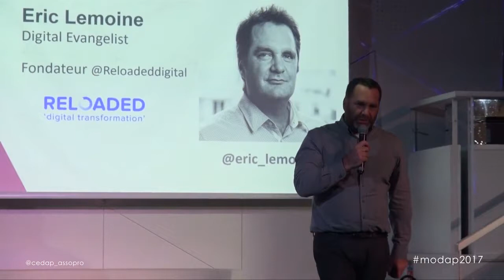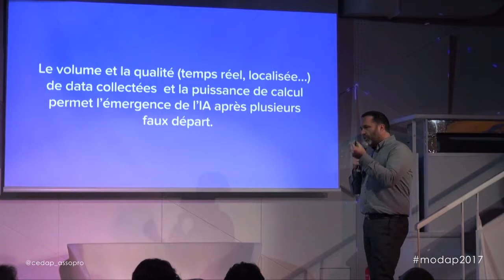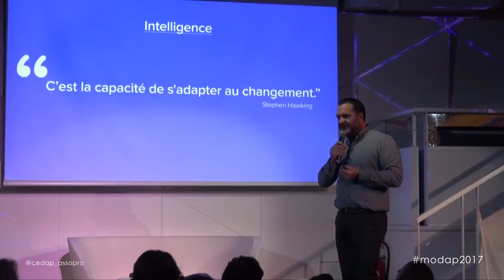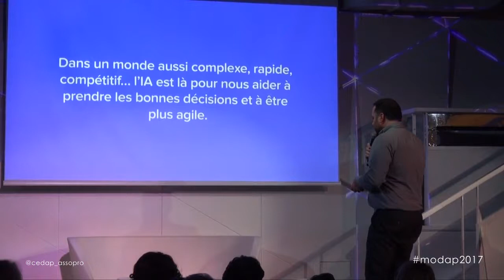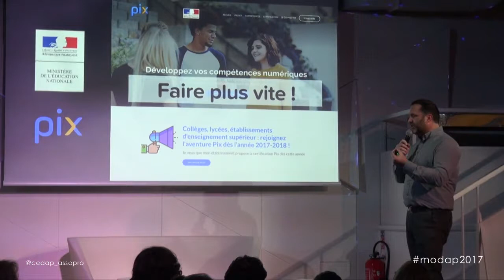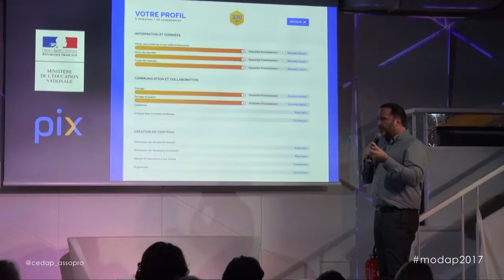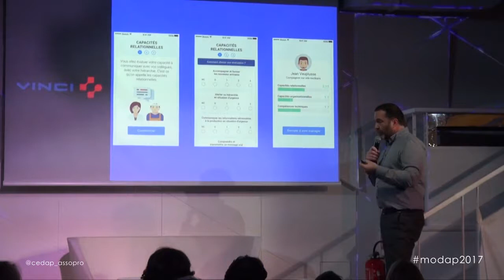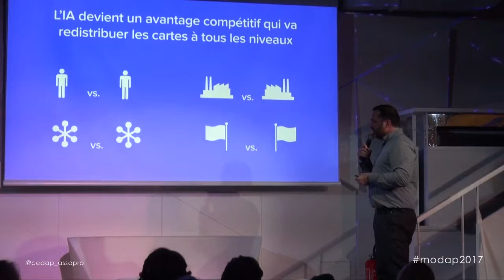MODAP2017 Intelligence Artificielle IA - Eric Lemoine, Digital Evangelist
MODAP 2017 (MOuvement D'APrès) conférence organisée à l'initiative du Cedap était centré sur l"Intelligence Artificielle IA, sujet qui concerne toues les associations professionnelles et syndicats métiers.